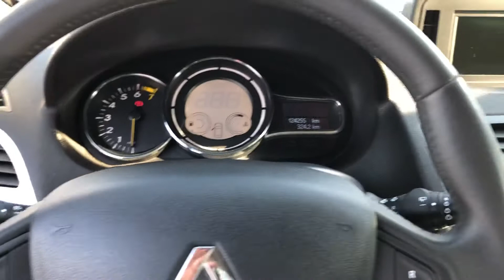RENAULT MÉGANE 1.6i 81KW 2011 - video ukázka interiéru i exteriéru auta (review).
Renault Mégane 1.6i 81KW 2011
Pohled na to jak vypadá auto uvnitř i z venku a jeho celkový stav.
Pokud se právě koukáte po novém voze, tak určitě neváhejte a rozklikněte si naší aktuální nabídku vozů v odkazu dole..
Podobná auta jako je v tomto videu, dovážíme pravidelně každý týden, najdete zde auta od výrobců jako je Škoda, BMW, Volkswagen, Mercedes-Benz, Audi, Fiat,
Ford, Honda, Hyundai, Jaguar, KIA, Mazda, Nissan, Opel, Peugeot, Renault, Škoda, Subaru, Toyota, Volvo atd.

Najdete nás Auto Hanousek, Sedlec 6, Korozluky. Na hlavní silnici mezi Mostem a Lounami.